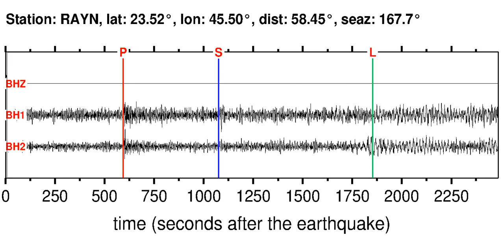RAYN Soundquake: 12/2/2011 00:22:52 GMT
This is a sonification of the South Indian Ocean 5.8M earthquake (12/2/2011 00:22:52 GMT). It was made from a seismogram recorded by the global seismic station RAYN in EASTERN ARABIAN PENINSULA.